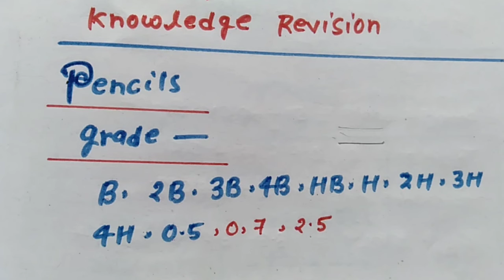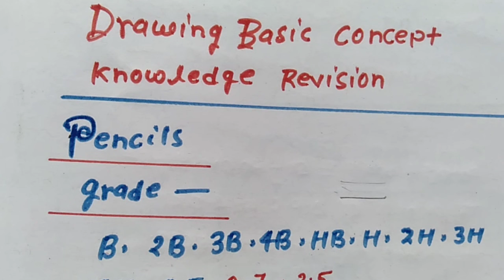Drawing instrument //Types are pencil//all engineering Used types pencil /H/HB/0.5/0.7 and others.